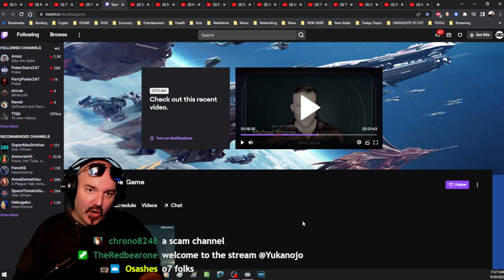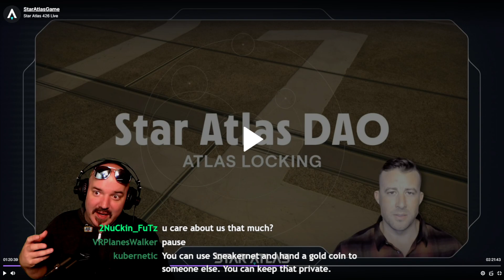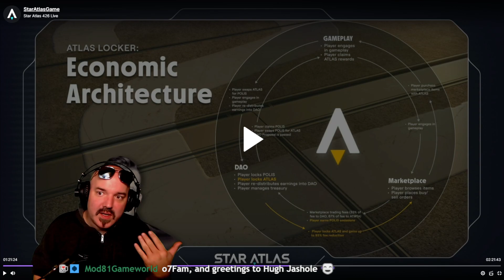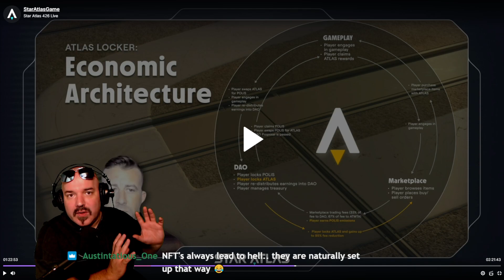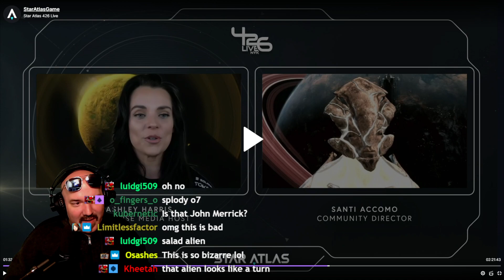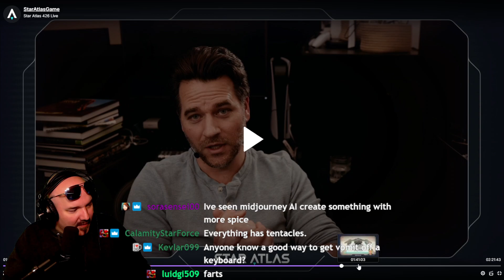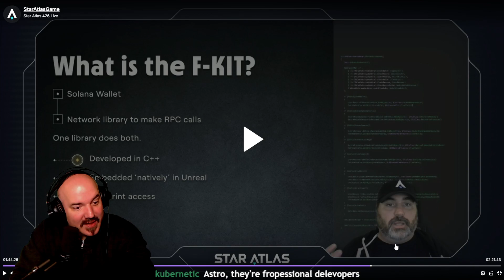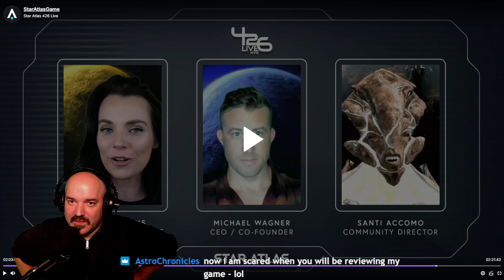STAR ATLAS UPDATE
A new Twitch channel from Star Atlas and  new UPDATE video as well. Here's where I'm at.